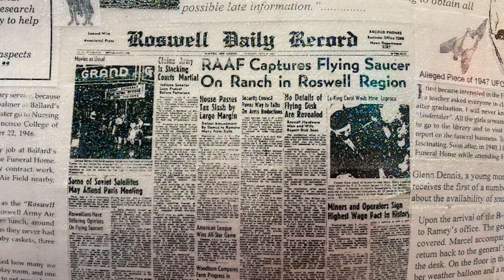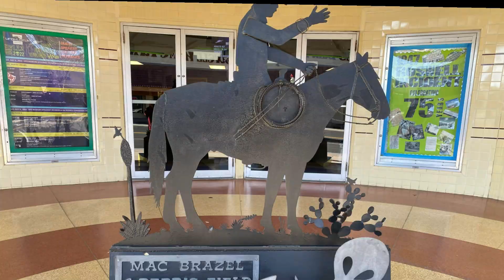Roswell, New Mexico! Aliens… Spooky